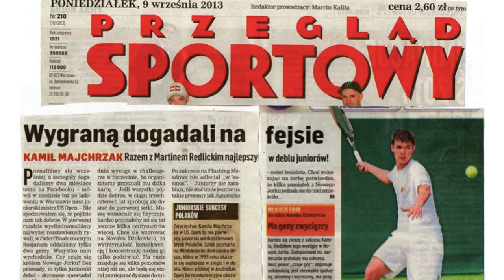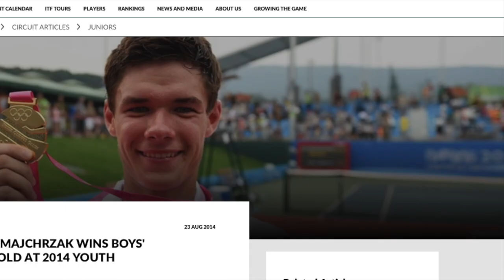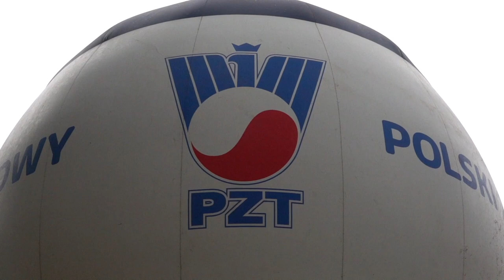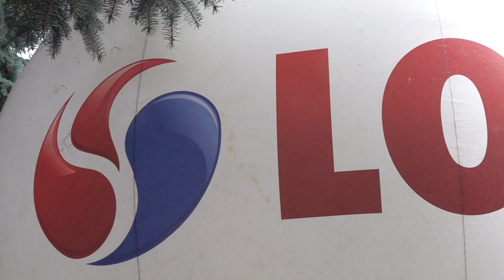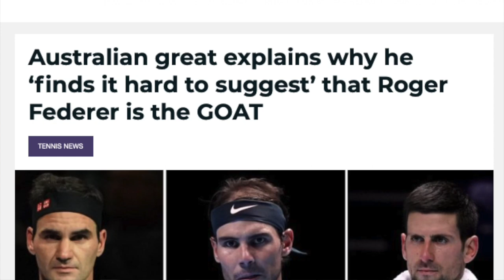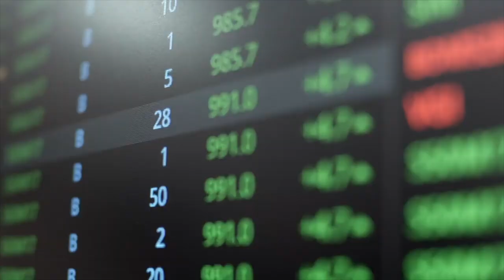LOTOS PZT Team: Kamil Majchrzak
Czego się boi Kamil Majchrzak? Jakie jest jego tenisowe marzenie? Jak się przygotowuje do meczu i kto jest jego idolem? Poznajcie zawodnika LOTOS PZT Team. Odpowiedział nawet na najtrudniejsze pytania :)